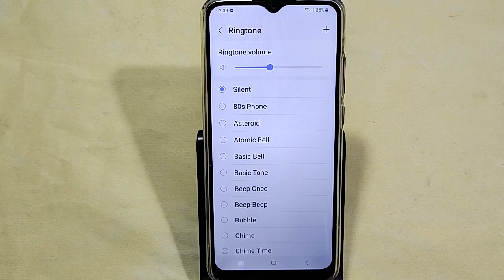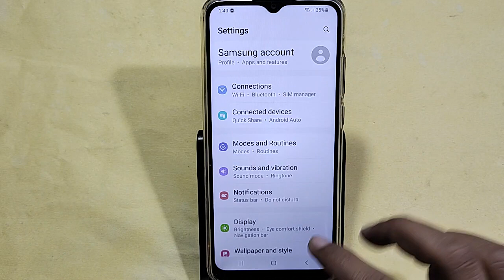How to set custom ringtone, Samsung Galaxy F14 5G me song ringtone Kaise lagaya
Best powerful CPU under 10k

60-Inch Tripod with Bag

7 Socket 6A Extension Board